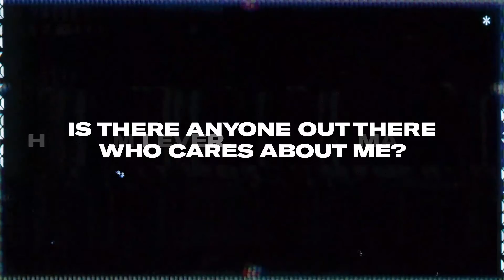Missions Emphasis // One Day (10/10)